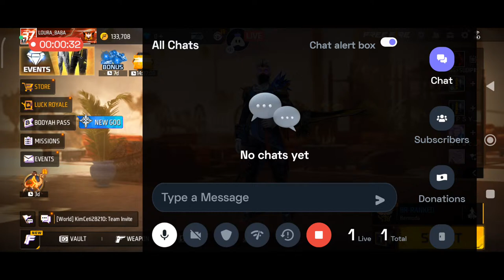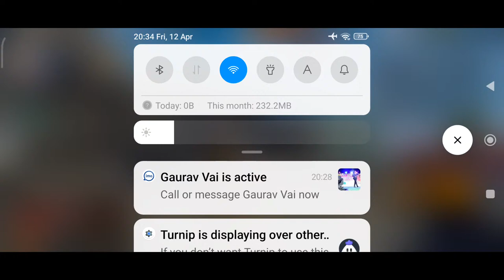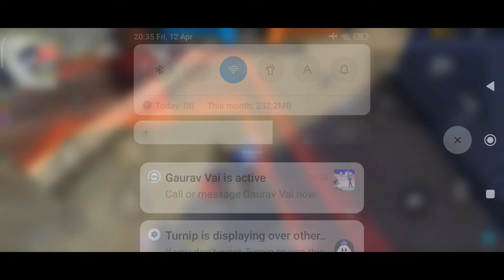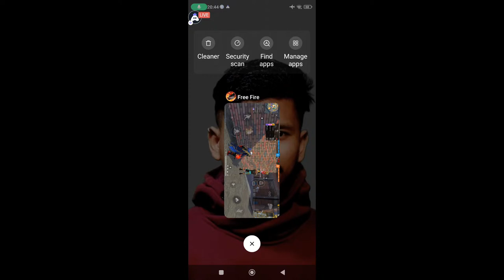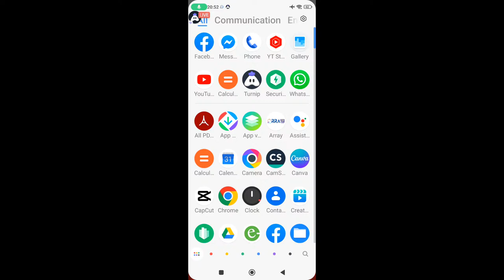I Am Back | Entertainment With Friends| Free Fire Live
Welcome to new live stream  after long time ,
I Am Back |for Entertainment With Friends,
Free Fire Live,
free fire live game play ,
new season ranked game play,